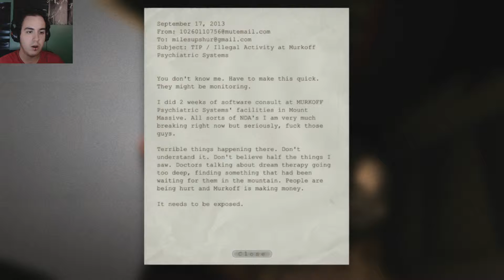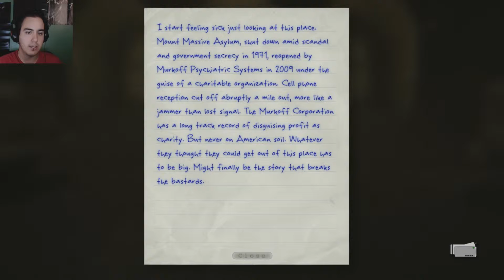Outlast - part 1 | Enter the horrible asylum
This is my first time playing outlast. Hope you enjoy the journey with me already a few good scares of me jumping out of my seat.